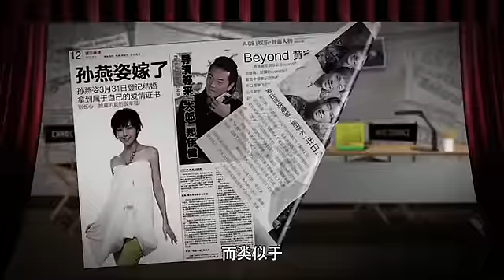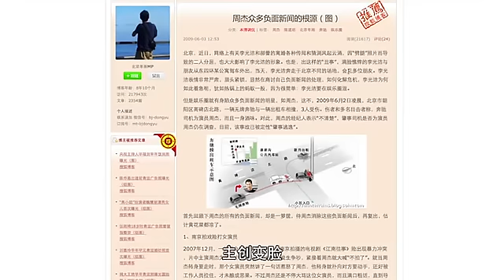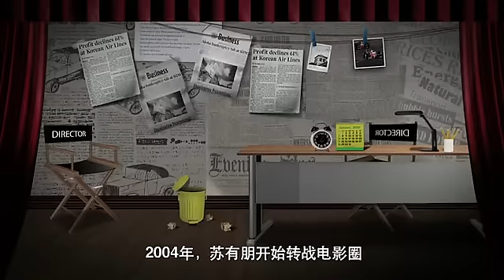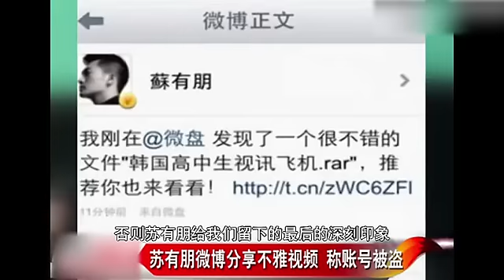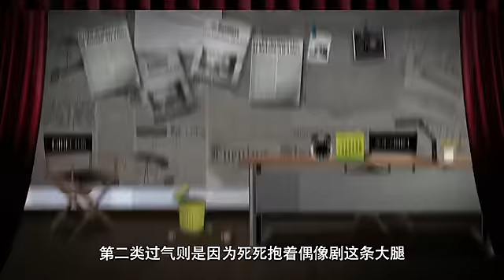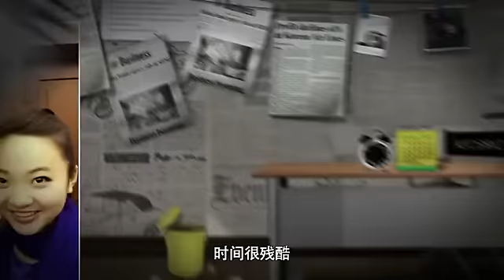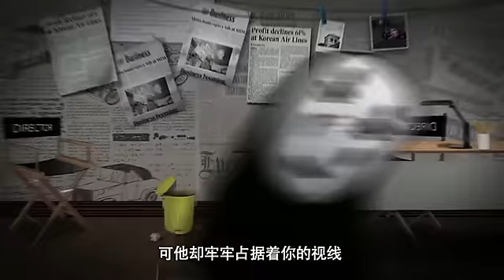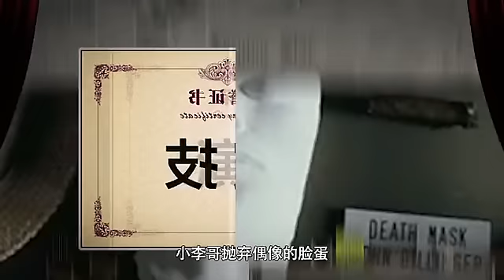红着红着就不红了的明星